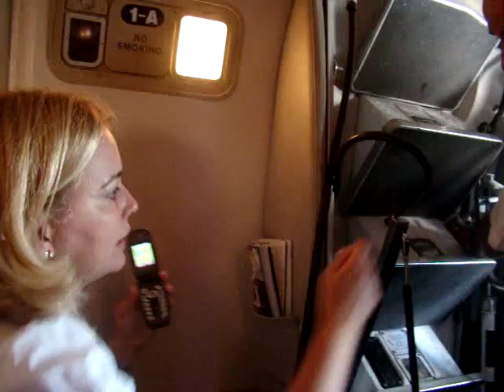big boeing 747 ,destino cuba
esta es la salida del aeropuerto de miami hacia cuba en el avion mas grande del mundo